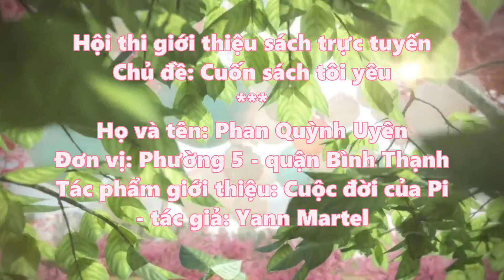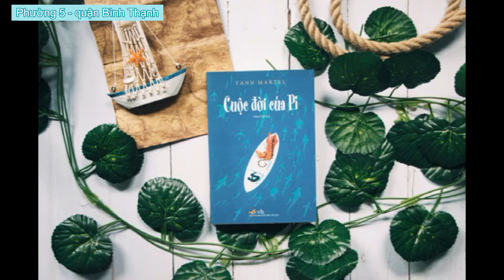A940 - Phan Quỳnh Uyên - Cuộc đời của Pi